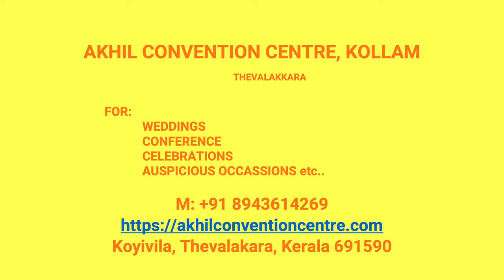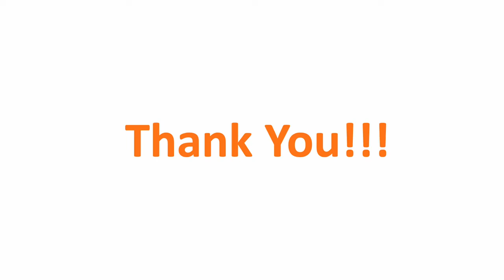Kalyana Nischaya Hall Adichanallur Kollam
Akhil Convention Centre Adichanallur
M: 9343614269